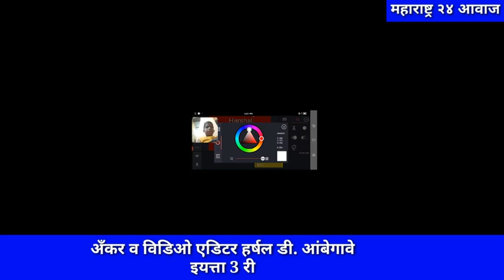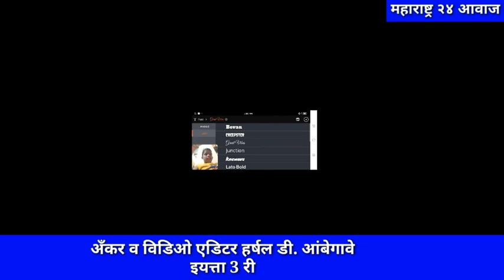इ.3 री च्या विद्यार्थ्याने अँकर करून बनविलेला विडिओ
छोटा पत्रकार हर्षल डी.आंबेगावे इ. 3 री